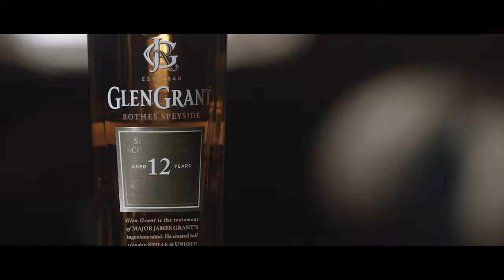Official Glen Grant 12 Year Old Tasting